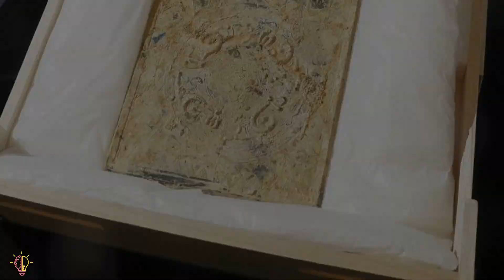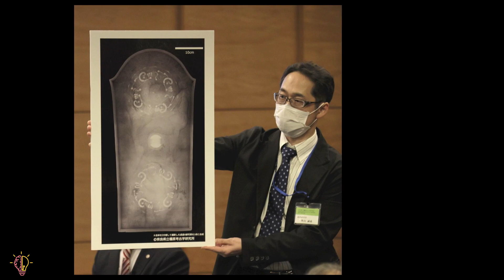کشف باستانی شگفت‌انگیز در ژاپن؛ سپر آینه‌ای و شمشیر دفع شیطان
باستان‌شناسان یک آینۀ برنزی بسیار خاص به شکل سپر و یک شمشیر آهنی بسیار بزرگ را که بیش از ۲ متر طول دارد در گورپشته‌ای باستانی در شهر نارای ژاپن از زیر خاک بیرون آوردند؛ این آثار در نوع خود بی‌سابقه به حساب می‌آیند.

گورپشتۀ نارا بزرگترین گورپشتۀ ژاپن است و قدمت آن به نیمۀ دوم قرن چهارم میلادی (بیش از ۱۶۰۰ سال قبل) برمی‌گردد. ادارۀ باستان‌شناسی کاشیهارا خبر این کشف را روز ۲۵ ژانویه (چهارشنبه) اعلام کرد. سیگو وادا از مسئولان این کاوش گفت: «من دربارۀ جایگاه فردی که با این اشیاء به خاک سپرده شده واقعا شگفت‌زده هستم، چون این شمشیر و آینه شکلی بسیار غیرعادی دارند. در بررسی محتویات تابوت هم انتظار داریم که موارد بیشتری به دست بیاوریم».

در فصل کنونی کاوش در این گورپشته، مقبره‌ای پیدا شد که یک تابوت چوبی با طول ۵ متر در آن قرار داشت. شمشیر و آینه لابلای خاک‌هایی که این تابوت را پوشانده بودند پیدا شدند. این نخستین بار است که یک آینۀ برنزی به شکل سپر در یکی از سایت‌های باستانی ژاپن یافت شده است.

پشت این آینه طرح و نقش‌های پیچیده‌ای وجود دارد و کارشناسان آن را به عنوان «یک شاهکار برنزی از دورۀ کوفون» توصیف کرده‌اند؛ دورۀ کوفون بخشی از تاریخ ژاپن است که بین قرون سوم تا هفتم میلادی امتداد داشته است.

طول آینۀ برنزی حدود ۶۴ سانتیمتر و عرض آن ۳۴ سانتیمتر است. معمولا آینه‌های برنزی در گور‌های ژاپنی شکل مدور دارند و یافتۀ اخیر از این جهت یک استثنا به حساب می‌آید. در پشت این آینه یک جور دستگیره نیز وجود دارد و دو نقش برجسته این دستگیره را احاطه کرده‌اند. این آینه بزرگترین آینۀ برنزی باستانی در ژاپن نیز به حساب می‌آید. تا قبل از این بزرگترین آینۀ یافت شده ۴۶.۵ سانتیمتر قطر داشت.

شمشیر یافت شده نیز ۲ متر و ۳۷ سانتیمتر طول و ۶ سانتیمتر عرض دارد و از نوع شمشیر‌های معروف به «داکوکن» است که تیغۀ آن‌ها تا حدی خمیده است. این بزرگترین شمشیری است که تا کنون به طور سالم و یکپارچه در یک سایت باستان‌شناسی در ژاپن پیدا شده است.

کارشناسان معتقدند که این شمشیر با توجه به اندازه‌اش قطعا نوعی کارکرد آیینی برای دفع شیاطین داشته و یک سلاح واقعی برای جنگیدن نبوده است.

باور کارشناسان این است که این گورپشته از دست‌برد مهاجمان مقبره مصون بوده و به همین دلیل در چنین وضع خوبی حفظ شده است. مسئولان شهر نارا قصد دارند که محتویات تابوت را در سال ۲۰۲۳ یا حتی بعدتر مورد بررسی قرار بدهند. شمشیر و آینه نیز فعلا به دلیل انجام عملیات حفظ و نگهداری در معرض نمایش عمومی قرار نخواهند گرفت.